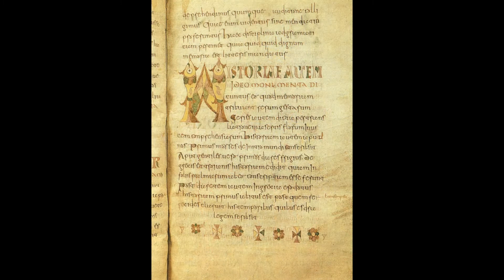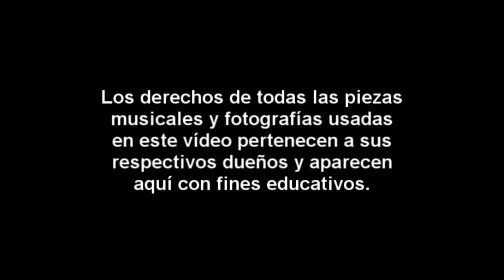Breve historia de Sevilla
Vídeo realizado por el IES Virgen de Villadiego de Peñaflor (Sevilla)